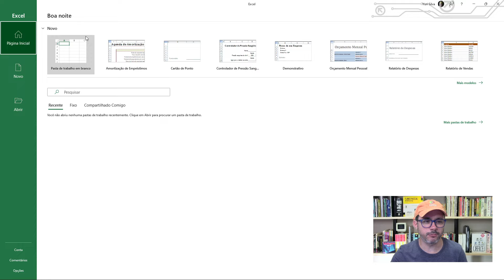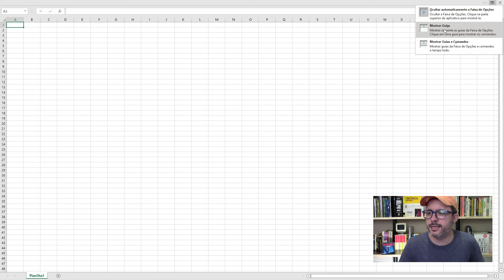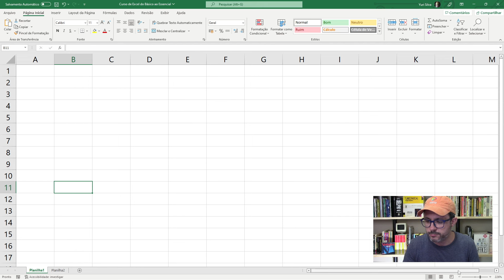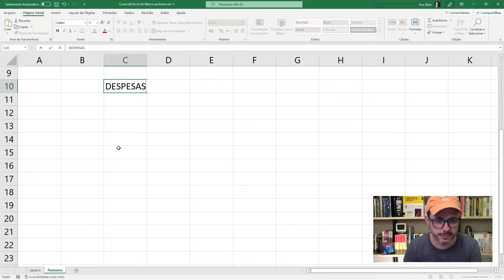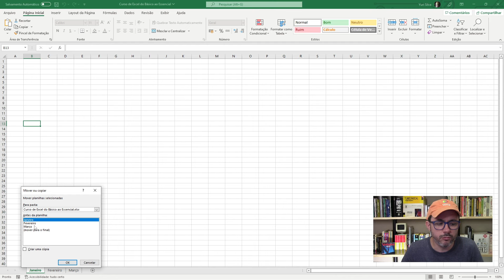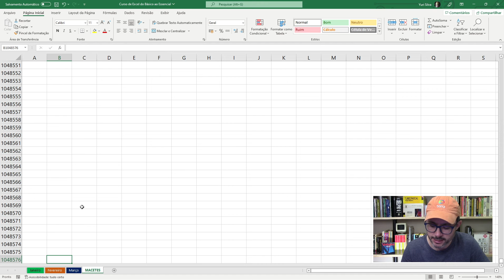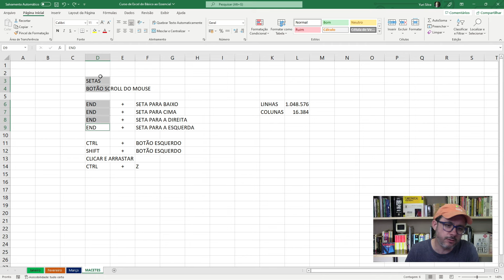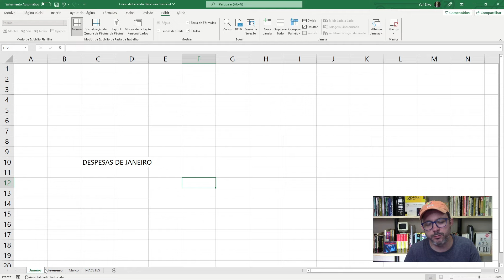EXCEL Aula 001 | FUNDAMENTOS | Curso de Excel do Básico ao Essencial